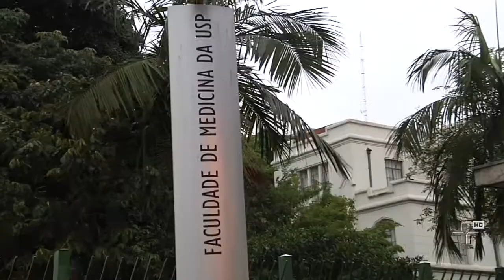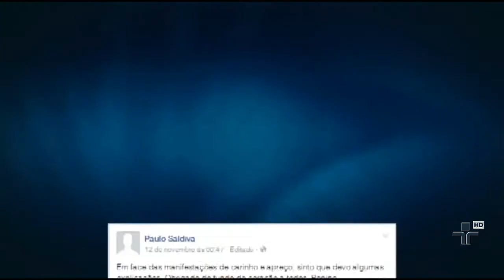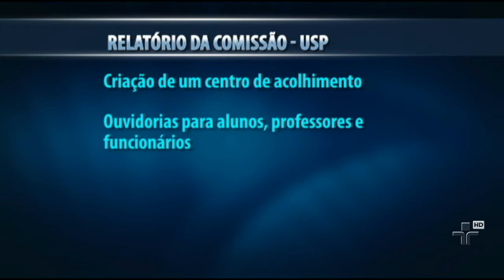Professor Paulo Saldiva pede afastamento do cargo de professor titular da Faculdade de Medicina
Ele tomou a decisão depois das denúncias de casos de violência dentro da universidade